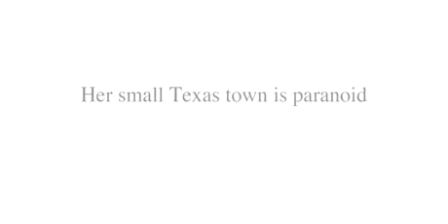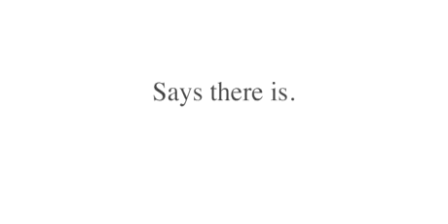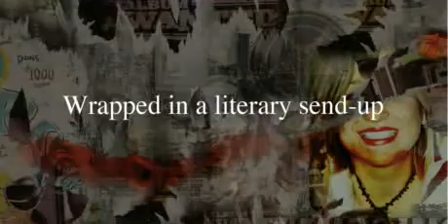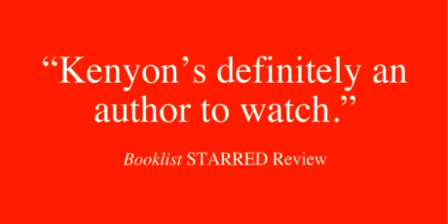Callous, a book trailer for the star-reviewed novel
Callous

Another impressive novel on paranoia and the nature of evil from the author of Rabid.

T K Kenyon

Cloth hardcover 6×9 | Pages 384 | Fiction US$ 24.95 / CDN$ 26.95 | ISBN 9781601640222

When the pretty daughter of Zeke James dissapears in the middle of the night, ADA Diane Marshall and her huband Deputy Max Konstantin investigate the missing girls unusual behavior before her kidnapping. When forensics indicates a serial killer, a small town erupts in a paranoia-fest fed by false memories and sensational rumors. Neighbor suspects neighbor of being Satanists, serial killers, or worse. Readers of crime novels and psychological thrillers will meet their match in the labyrinthine plot. Themes of false memory and confession, criminal profiling, mob psychology, the meaning of religious experience and the nature of evil percolate through the story with satisfying intelligence and wit.

Prais for Callous from trade reviewers—

"Kenyon revisits themes from her first novel, Rabid (2007)—small-town intrigue, salacious carryings-on,
scientific research, religious fervor... crisp character studies that distinguished her first book, and also generates considerable tension on the way to a surprising finish." Booklist, Mary Frances Wilkens
Praise for TK Kenyon

Impressive.—Publishers Weekly
Kenyons definitely an author to watch. She juggles all of her storys elements without dropping any of them ... and creates intriguing central characters ... This is a novel quite unlike standard commercial fare, a genre-bending story—part thriller, part literary slapdown with dialogue as the weapon of choice—that makes us laugh, wince and reflect all at the same time. Kenyon is definitely a keeper.—Booklist STARRED Review
Robin Cook on steroids ... a nice feat.—Bookslut Review